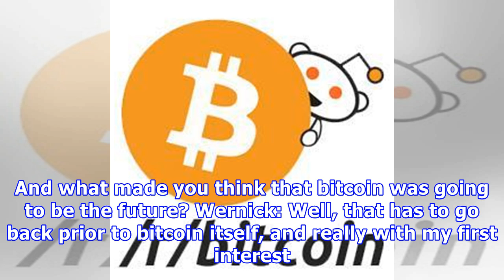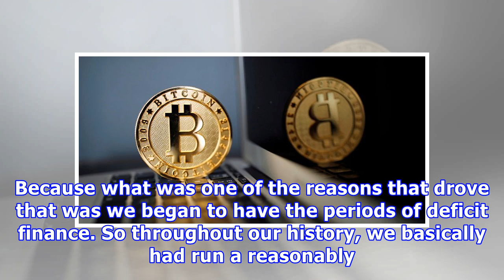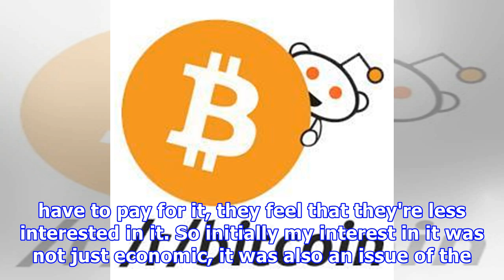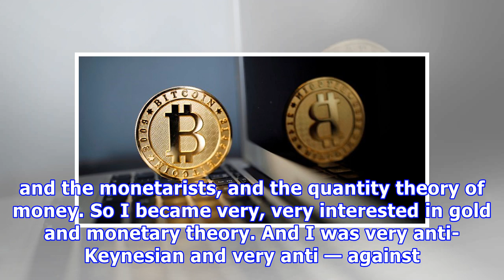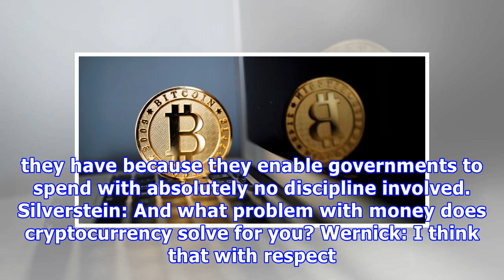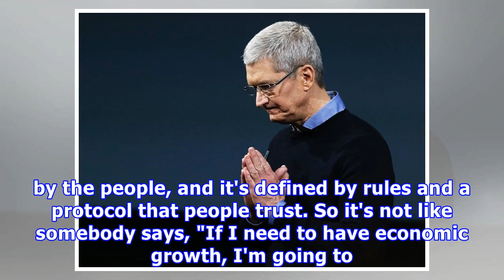An early investor in Airbnb and Uber explains why he started buying bitcoin in 2009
Jeffrey Wernick is a hard money advocate and an independent investor. His angel investment portfolio includes early holdings in Uber and Airbnb. Wernick serves on the advisory boards of DataWallet and Qtum. He started his career at Salomon Brothers and the National Bank of Detroit. Wernick founded, then sold, the risk management firm AVI Portfolio Services Company, Inc. before focusing on his private investment portfolio. Following is a transcript of the video. Sara Silverstein: We've been good ...